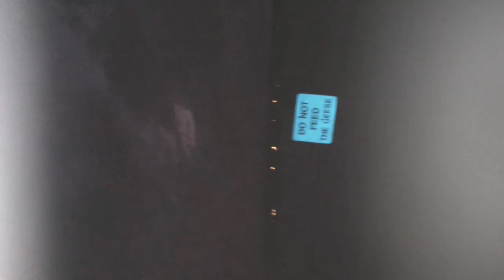Magic hour lunar eclipse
Attempt to capture lunar eclipse Oct 8, 2014 5:55 am (not visible) beautiful sunrise anyway